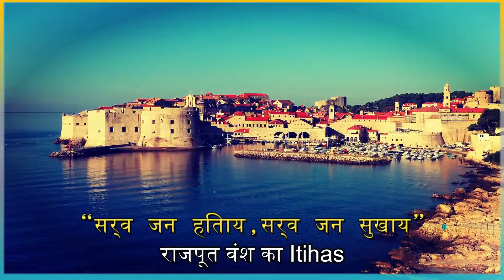राजपूतों की उत्पत्ति | राजपूत वंश का Itihas | राजपूत वंशो की सूचि | Indian Rajputs History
About Video=
राजपूत राजा का इतिहास,
बाप रावल,राणा सांगा,
Raw maldev rathore,
महाराणा प्रताप,
राजपूतों की कुलदेवियों,
राजपूत रेजीमेंट,

History,
Medieval history,
मध्यकालीन भारत,
Bharat ka itihaas,
Rajputo ka itihaas,
राजपूत,
राजपूत history,
राजपूत kaal,
राजपूत vansh,
Rajsthan ke rajput,
राजपूत शासक,
Rajput yodha,
History of rajpura,
Rajputana,
राजपूत raja,
पृथ्वीराज,
Raja bhoj,
इतिहास,
History video,